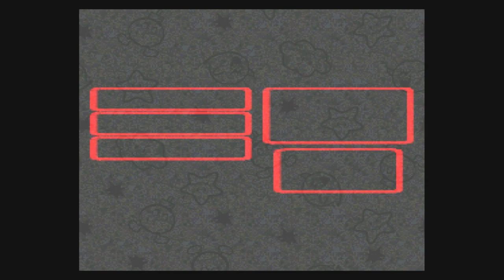Super Mario RPG Open World Randomizer Seed #5 Part 11